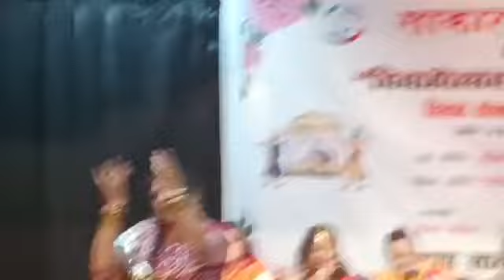बन्ने के हाँथे नौरंगिया रुमलिया झिलमिल होवे